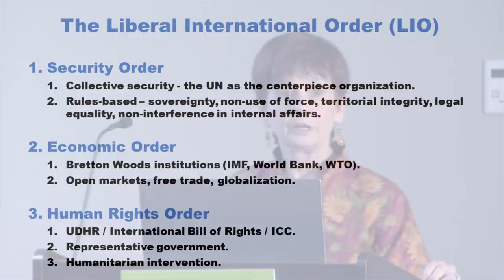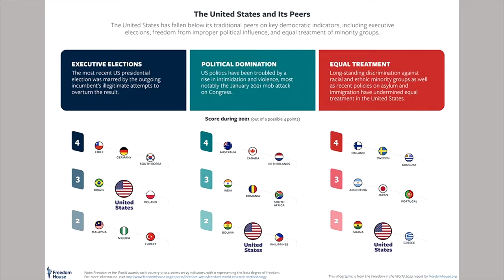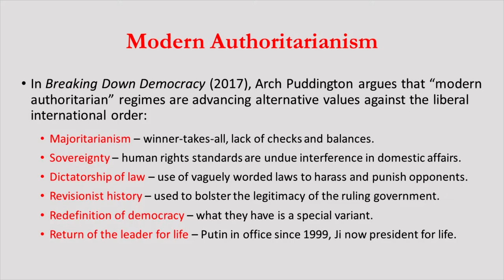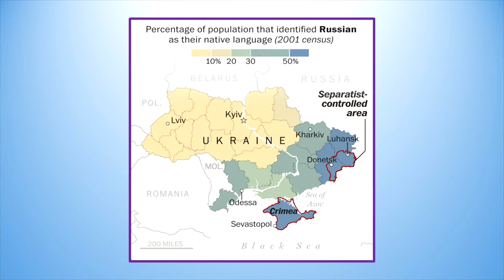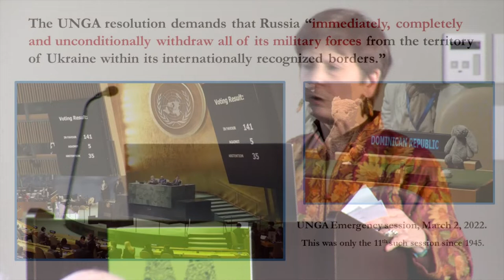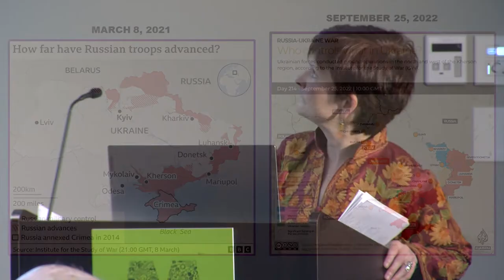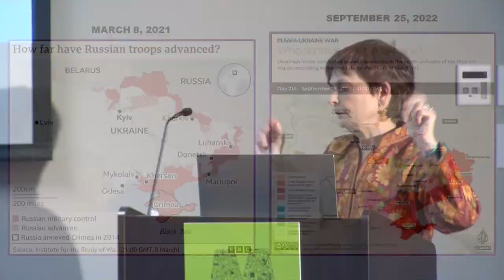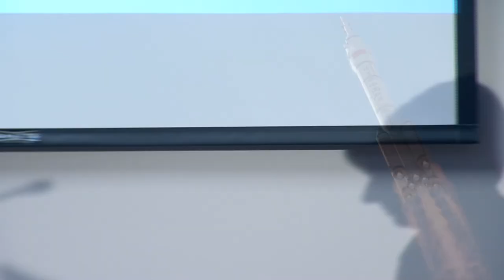Great Decisions 2022 09 27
Great Decisions - President Biden's Agenda

Mead Public Library
Rocca Meeting Room
Tuesday, September 27, 2022
6:30pm - 8:00pm

Great Decisions is the largest nonpartisan public education program on international affairs in the world. Created in the 1950s by the Foreign Policy Association, a sister World Affairs Council, Great Decisions engages citizens in learning about critical global issues and U.S. foreign policy.

The new administration in Washington promised to reverse many of the policies of the past administration, especially in foreign policy. How will issues such as climate, the pandemic, and alliances be treated under the Biden administration?